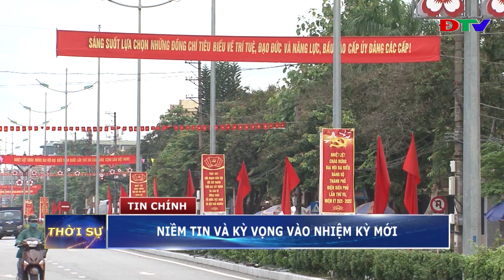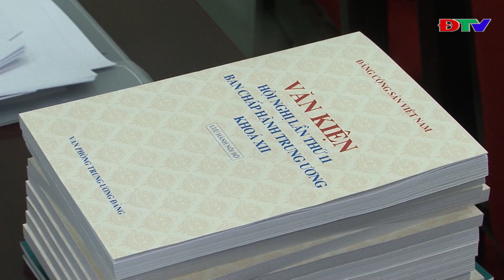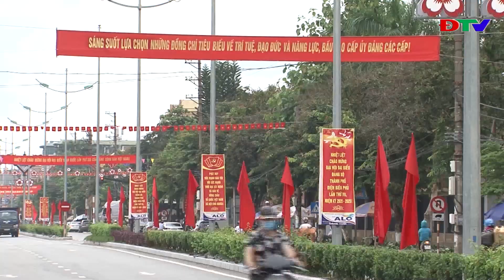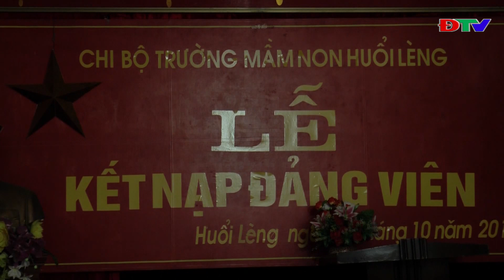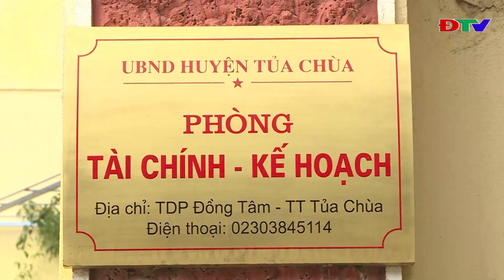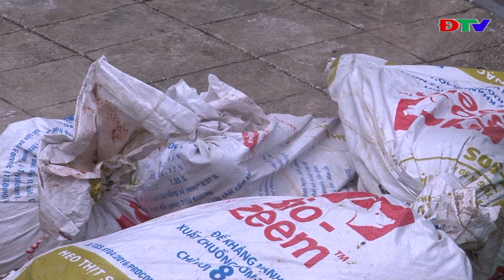ĐIỆN BIÊN - CHƯƠNG TRÌNH THỜI SỰ (NGÀY 16 8 2020)